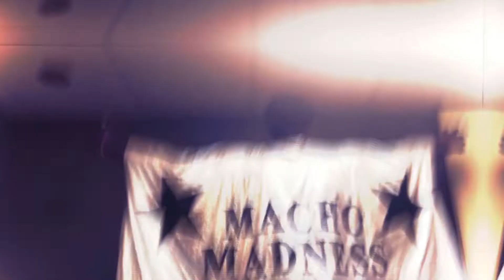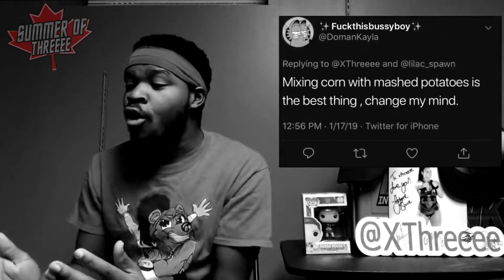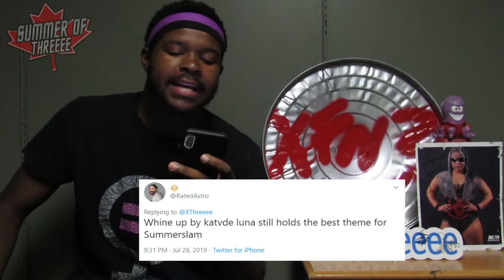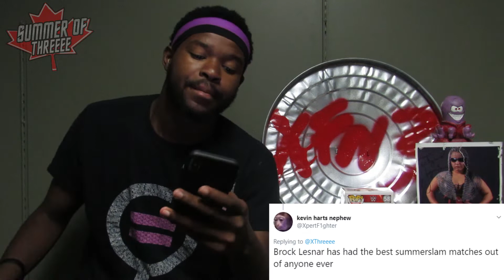UNPOPULAR SummerSlam OPINIONS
Day 2 Summer of Threeee brings us with some SummerSlam Opinions!!